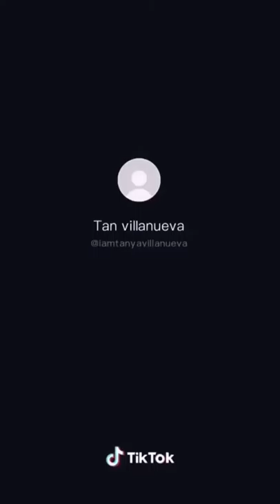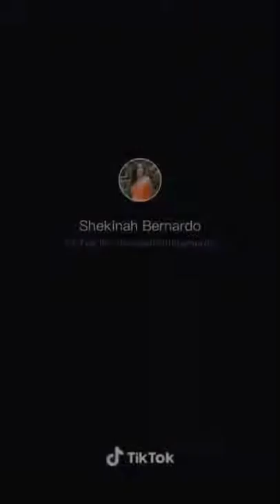MY HEART WENT OOPS TIKTOK Challenge Pinay Slowmotion TikTok PH